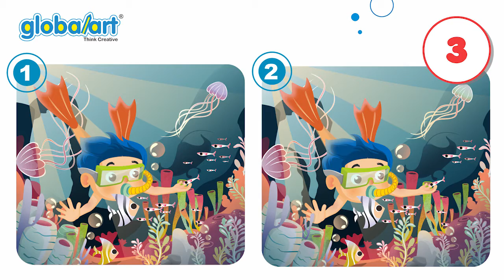Asah Otak Kalian di Tebak Gambar Edisi Bawah Laut - Quiz Tebak Gambar #8